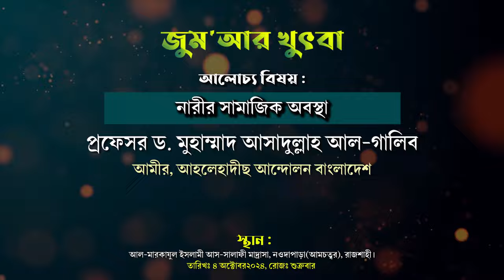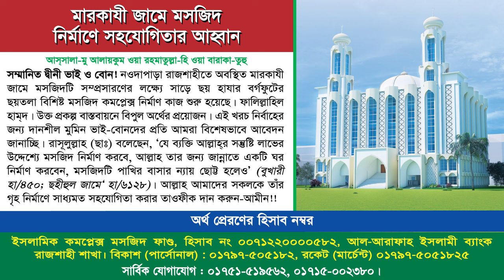নারীর সামাজিক অবস্থা।প্রফেসর ড.মুহাম্মদ আসাদুল্লাহ আল-গালিব| জুম'আর খুৎবা আহলেহাদীছ কেন্দ্রীয় মারকায়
বিষয়: নারীর সামাজিক অবস্থা
জুম'আর খুৎবা
খতীব:
তারিখ : ৪রা অক্টোবর ২০২৪, রোজ : শুক্রবার।

জুম'আর খুৎবা,ড. মুহাম্মাদ আসাদুল্লাহ আল-গালিব,প্রফেসর ড. মুহাম্মাদ আসাদুল্লাহ আল-গালিব আমীর,আসাদুল্লাহ আল গালিব,ড আসাদুল্লাহ আল গালিব,মুহাম্মদ আসাদুল্লাহ আল-গালিব,মুহাম্মাদ আসাদুল্লাহ আল-গালিব,প্রফেসর ড. মুহাম্মাদ আসাদুল্লাহ আল-গালিব জুম'আর খুৎবা ২০২২,প্রফেসর ড মুহাম্মাদ আসাদুল্লাহ আল-গালিব,প্রফেসর ড. মুহাম্মাদ আসাদুল্লাহ আল-গালিব,প্রফেসর ড মুহাম্মাদ আসাদুল্লাহ আল গালিব,জুমআর খুৎবা,জুম‘আর খুৎবা,ডঃ মুহাম্মদ আসাদুল্লাহ আল গালিব
বর্তমান সময়ে নারীর সামাজিক অবস্থা,বর্তমান সময়ে নারীর সামাজিক অবস্থান,ইসলামিক দৃষ্টিতে নারীর সামাজিক অবস্থান,প্রায় ১০০ বছর আগেকার নারীর সামাজিক অবস্থান,পুষ্টি জনস্বাস্থ্য ও নারীর সামাজিক অবস্থান,বর্তমান সময়ে নারীর সামাজিক অবস্থান ও ভূমিকা,প্রায় ১০০ বছর আগেকার নারীর সামাজিক অবস্থান কেমন ছিল,ইসলামে নারীর অবস্থান কি,বর্তমান সময়ে নারীর সামাজিক ভূমিকা,আর্থ সামাজিক উন্নয়নে নারীর ভূমিকা,সামাজিক উন্নয়নে নারীর ভূমিকা,বর্তমান সময়ের নারীর সামাজিক ভূমিকা
জাহেলিয়্যাতের যুগে আরব সমাজে নারীদের অবস্থান,জাহেলিয়াত যুগের নারী আর বত্যমানের নারীদের অবস্থা,আইয়ামে জাহেলিয়া যুগে নারীর অবস্থা,নারীদের ওয়াজ,নারীদের পর্দা নিয়ে অসাধারণ ওয়াজ,নারীদের নিয়ে ওয়াজ,নারীদের নিয়ে ওয়াজ,নারীদের জন্য ওয়াজ,মেয়েদের ওয়াজ,বাংলা ওয়াজ,নারীদের পর্দা,ওয়াজ,নারীদের পর্দার ওয়াজ,নতুন ওয়াজ নারীদের,মিজানুর রহমান আজহারী নতুন ওয়াজ,নতুন ওয়াজ,পরিবার নিয়ে ওয়াজ,নারীদের পোশাক নিয়ে ওয়াজ,নারীদের জন্য সেরা ওয়াজ,নারীদের সম্পর্কে ওয়াজ,আবরার ওয়াজ,নারীদের ওয়াজ,বিয়ের ওয়াজ,আবরার ওয়াজ 2022,বিয়ে নিয়ে ওয়াজ,আসিফ ওয়াজ,ফাতেমা রাঃ এর জীবনী নিয়ে ওয়াজ,মহিলাদের ওয়াজ
বিয়ের পূর্বেই যিনা এর পর বিয়ে ইসলামের বিধান কি?,কোন নারী পুরুষ যদি বিয়ের পূর্বে যিনা করে এবং পরবর্তীতে বিয়ে করে তাহলে ইসলামের বিধান কি?,কোন নারী পুরুষ যদি বিয়ের পূর্বে যিনা করে,বিয়ের আগে শারীরিক সম্পর্ক করলে কি হয়,যেনা করার পর বিয়ে করলে কি হয়,বিয়ের আগে যদি কোন মেয়ে শারীরিক সম্পর্ক করে সেই মেয়ে কে কি বিয়ে করা যাবে,বিবাহিত নারী পুরুষ জেনা করলে ইসলামে তার হুকুম কি,যিনা করে বিয়ে,যেনা করার পর বিয়ে করলে কি হয় ইসলাম কি বলে,বিয়ের আগে প্রেম করা যাবে কি
যিনা করার পর নিজের ভুল বুঝতে পারলে করণীয় কী ?,যিনা করার পর নিজের ভুল বুঝতে পারলে করণীয় কী,যিনা করার পর নিজের ভুল বুঝতে পারলে কী করণীয়,যিনা করার পর নিজের ভুল বুঝতে পারলে করনীয় কি,নিজের ভুল বুঝতে পারলে কী করণীয়,ভুল বুঝতে পারলে কী করণীয়,যিনা করার পর নিজের ভুল বুঝতে পারলে করণীয় কী abrarul haque asif @akrambanglawaz,যিনা করার পর নিজের ভুল বুঝতে পারলে করনীয় কি মাওঃ সাজিদুল ইসলাম মিয়াজী,যিনা করার পর নিজের ভুল বুঝতে পারলে করণীয় কী | abrarul haque asif | islamic status 7.9s